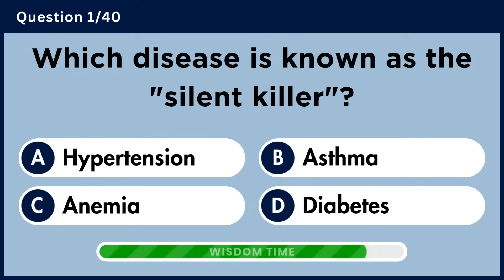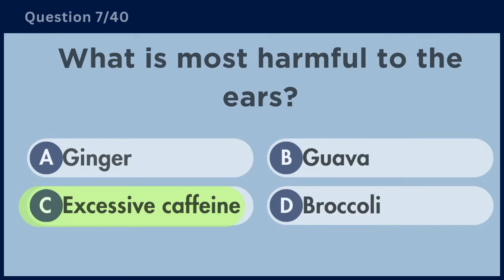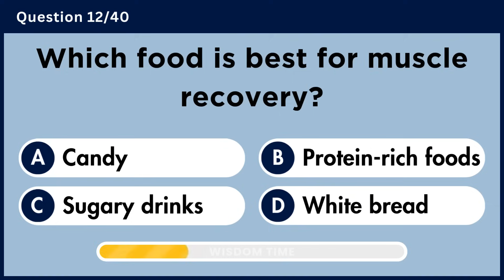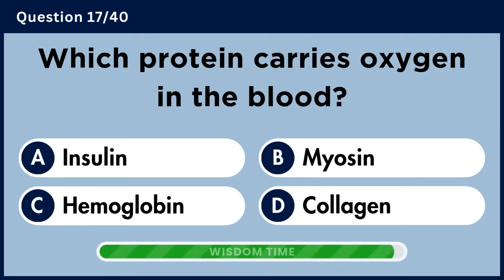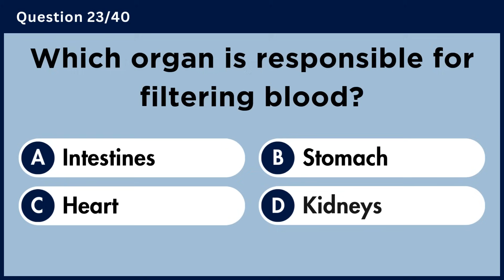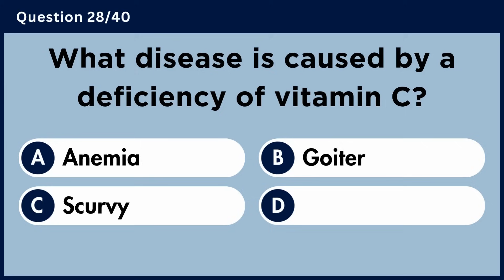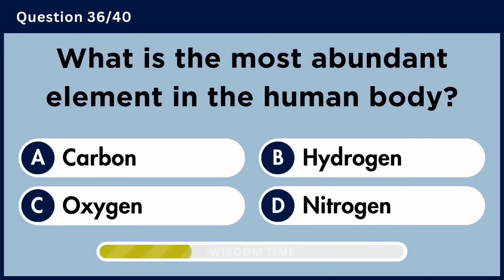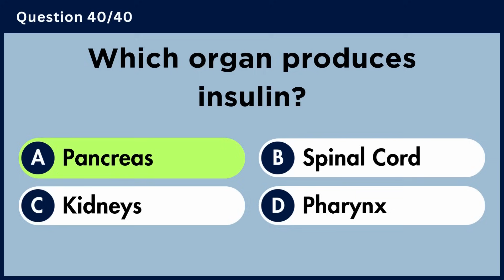Can You Pass This Human Body Quiz? 🧠 Take This 40-Question Anatomy Trivia! 📚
Think you know the human body inside and out? Put your knowledge to the test with this fun and challenging 40-question anatomy quiz! From bones and muscles to organs and systems, this trivia covers everything you should know about how your body works. Whether you're a science enthusiast, a student, or just curious, this quiz is perfect for learning and testing your memory. Can you score a perfect 40/40? Play now and find out if you're an anatomy ace or if it's time to hit the books! Ready? Let’s go!